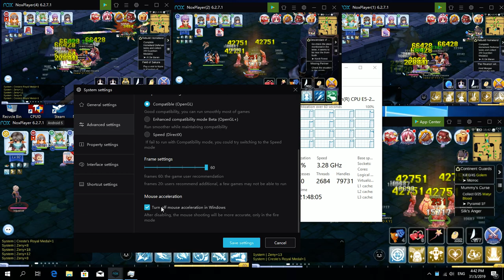Ragnarok Mobile - Culvert farming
Leave any questions you may have in the comments.

CPU: Intel Xeon e5 2690 8 cores 16 threads
Motherboard: Huanan x79 Deluxe
GPU: Palit GTX 1070
RAM: 16gb quad-channel ECC Server 1866mhz
Case: DK 1st Player D7
SSD: Kingspec M.2 128gb
HDD: Western Digital Caviar Blue WD10EZEX (1TB) 3.5”
PSU: Thermaltake SMART BX1 RGB 650W 80 PLUS BRONZE
Case fans: Cooler Master Value Pack 4in1 120mm fans
Air cooler: Cooler Master Hyper 212 LED Turbo Red CPU: Intel Xeon e5 2690 8 cores 16 threads
Air cooler: Cooler Master Hyper 212 LED Turbo Red